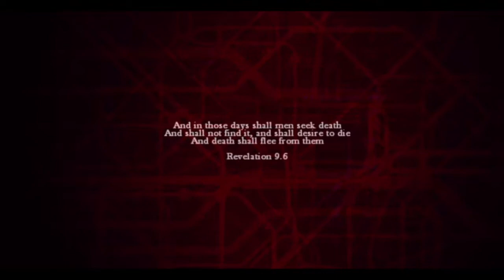ZOMBI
Snapchat gluggy78 instagram matthew.forster facebook matthew david forster get adding people